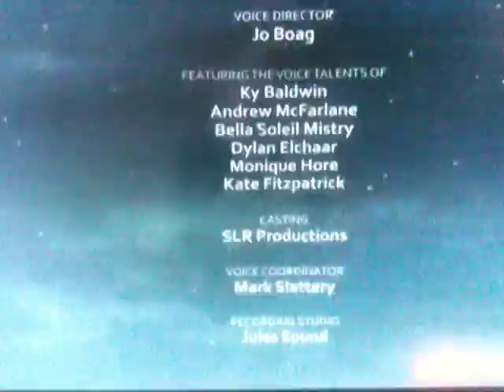Guess how much I love you - New Nick Junior Show! Full episode!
A lovely adaptation of my little girl's favourite books.  It is based on the adventures of Little Nutbrown Hare.